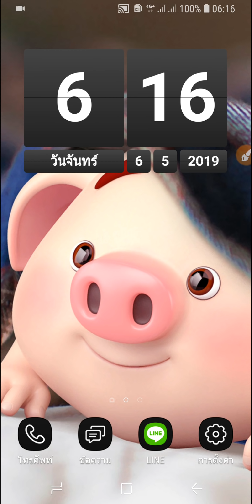อินเตอร์เน็ตจำกัดปริมาณคืออะไร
เป็นคำถามที่มีคนถามมา ถามมาก็ตอบไปครับผม สำหรับคนที่รู้แล้วก็อย่าได้บ่นผมเลยครับ อันนี้บอกให้คนที่ไม่รู้เขาได้รู้